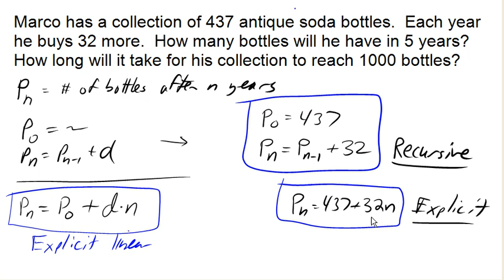Linear Growth Part 2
Explicit Model